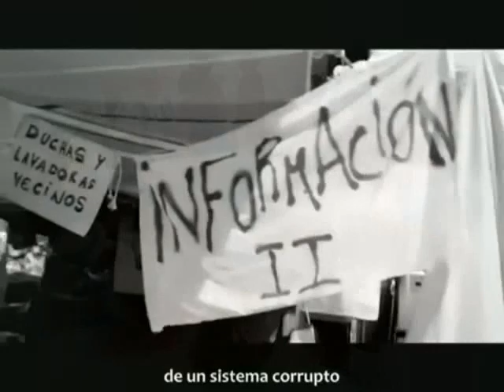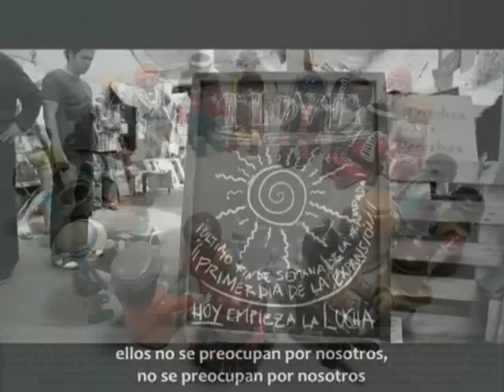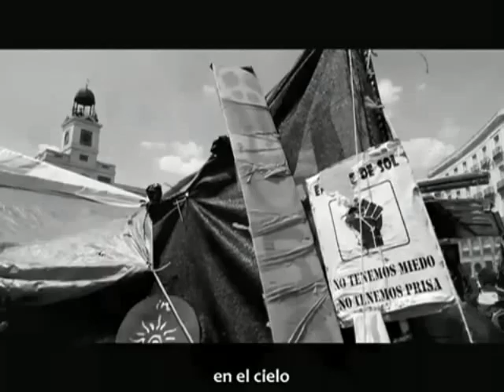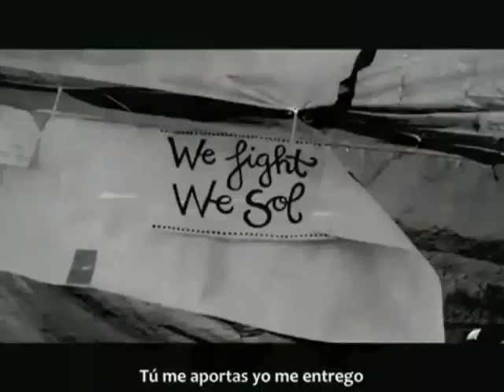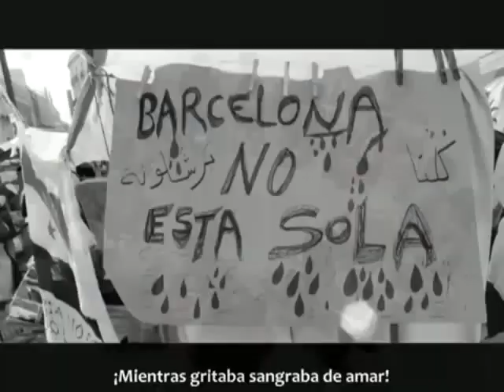Mensaje del 15M 2011 - Política a Corto Plazo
El las celebraciones de las fechas que se han impuesto como final del año, el las que todos los chorizos que nos desgobiernan nos felicitan e invitan a seguir siendo borregos buenos, también aprovechamos para felicitamos, la gente, a nosotros mismos por haber plantado cara en lo posible este año al régimen y le llamamos a la movilización permanente. Para ver el texto completo (aquí no cabe) consulta:
Nos vemos en las asambleas